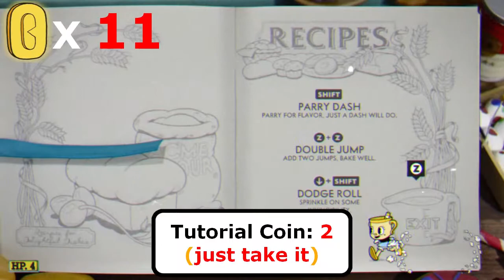All Hidden Coins | Cuphead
This is a walkthrough of 𝐂𝐮𝐩𝐡𝐞𝐚𝐝's hidden coins and NPC coins
So buckle up your seat belts and enjoy!

Take care, and till next time!